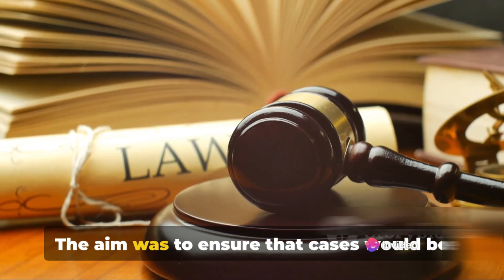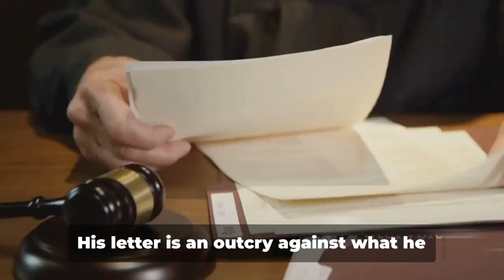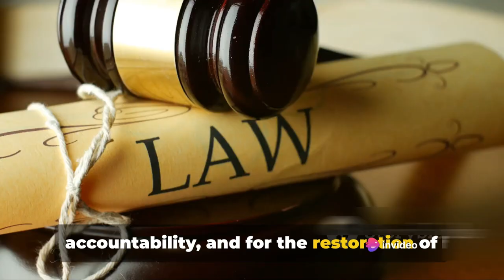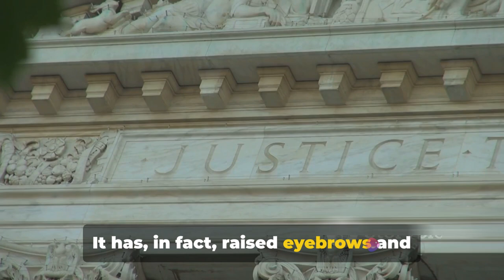Senior Lawyer Criticizes Letter | Why Master of Roster Silent?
The issue revolves around the controversy of rostering and listing of cases in the Supreme Court of India. In 2024, Senior Advocate Dushyant Dave wrote an open letter to the Chief Justice of India DY Chandrachud, expressing concern over the matter.

Dave’s letter hints at the “scars of past conduct” which had led to the infamous 2018 press conference by senior judges of the Supreme Court. He mentions instances where cases listed before various benches were taken away and listed before other benches. This, according to Dave, is a clear disregard of the rules and established practices.

The controversy is not new. It has its roots in the 2018 press conference by senior judges of the Supreme Court, which led to steps being taken to formalize the roster of matters that would be taken up before the various benches of the Supreme Court.

However, the issue seems to have resurfaced in 2024, leading to Dave’s open letter. He expresses deep anguish at certain happenings about the listing of cases by the Registry of the Supreme Court of India.

The Master of the Roster refers to the Chief Justice of India, who has the prerogative to constitute benches for allocation of work. The silence of the Master of the Roster on this matter has raised questions and fueled the controversy.